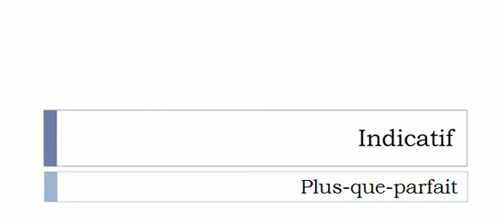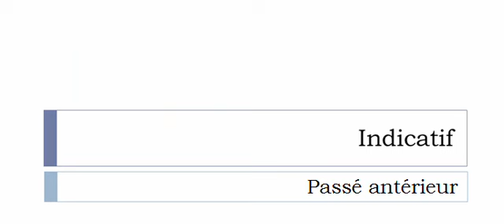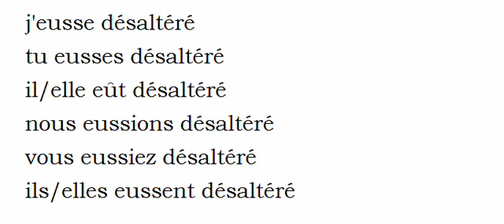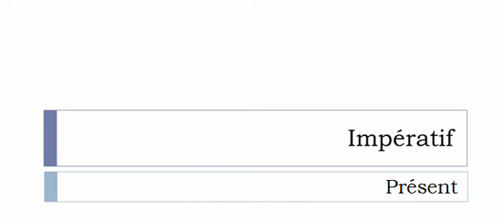Französisch lernen = Konjugation = Désaltérer